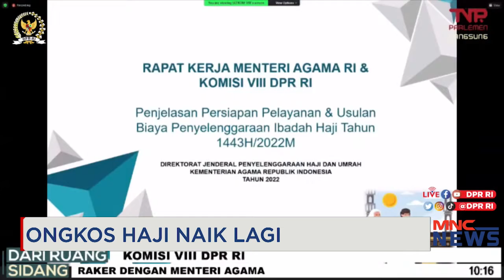ONGKOS HAJI NAIK LAGI MNCNewsNow 18/02